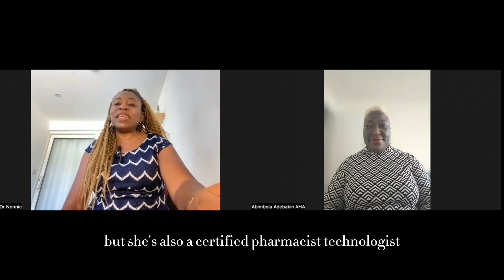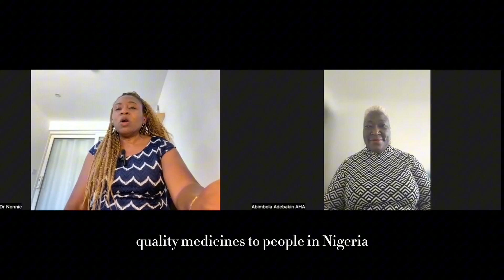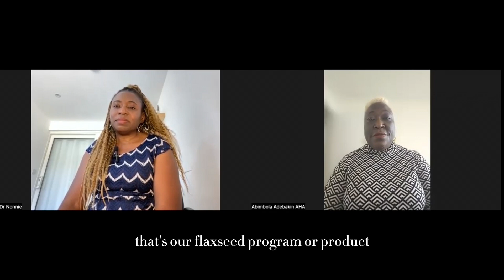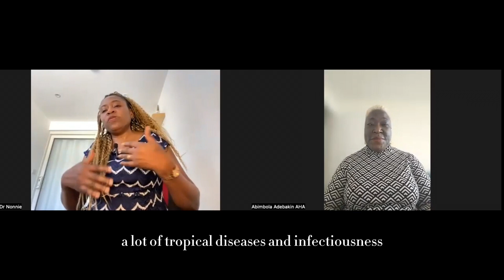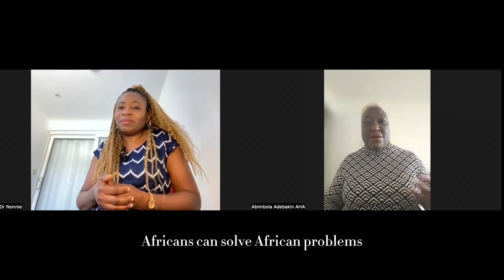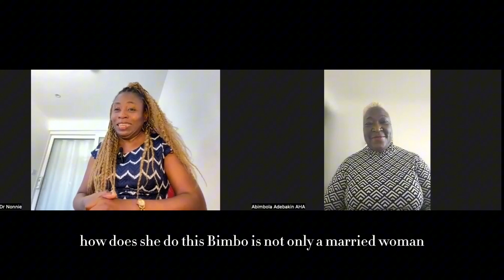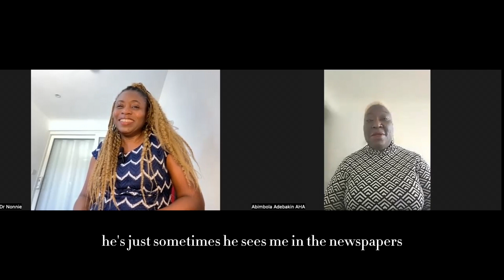Dr Nonnie Interviews: Meet Abimbola Adebakin nee Abass the CEO of Advantage Health Africa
Abimbola Adebakin is a Certified Performance Technologist (CPT), Pharmacist, management consultant and tech innovator who drives performance improvement in African Healthcare. She is the Founder/CEO of Advantage Health Africa, enabling access to quality and affordable healthcare in Nigeria through market access and pharma distribution, and leveraging technology and aggregation.

Formerly COO of the Tony Elumelu Foundation, Abimbola is the Public Relations Secretary of the Healthcare Federation of Nigeria (HFN) and a Board Member at the Safe Medicines Foundation.

She is a Master Trainer with the Institute of Directors (loD), mentors for WIMBIZ and Google StartUp, and serves as Program Director of The Pharmacists Leadership Stimulant Programme, promoting career stability for young pharmacists.

Abimbola's remarkable achievements have earned her prestigious awards including the Bayer Foundation Women Empowerment Award (2021), Google Black Founders Fund (2021), Joseph Business School (JBS) Global Entrepreneur of the Year (2022), Super Achiever (Healthcare Category) at The Peak Performing Woman of the Year Awards (2023), SheWINS Africa (2024) and Health Hub Africa (2024).